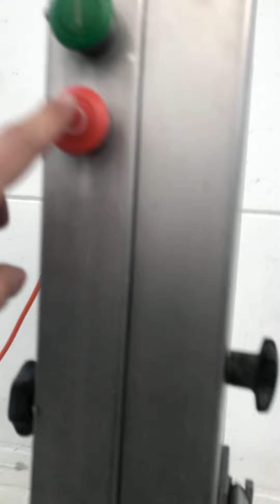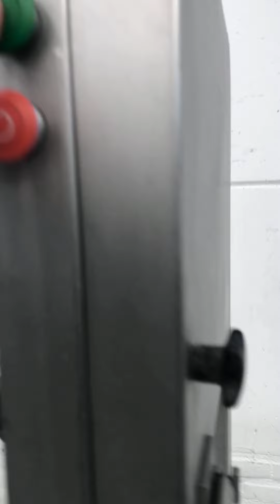Lintzaag Kolbe K 420 1 Test Run